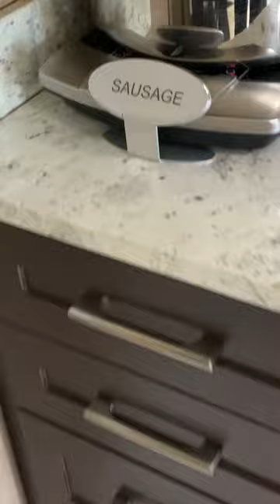Breakfast at Best Western Plus Red Deer Inn and Suites